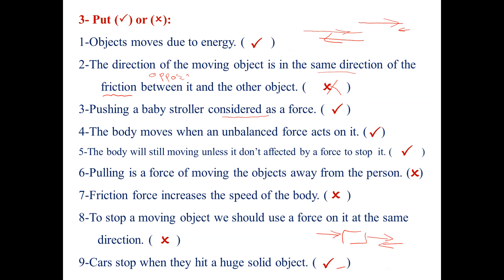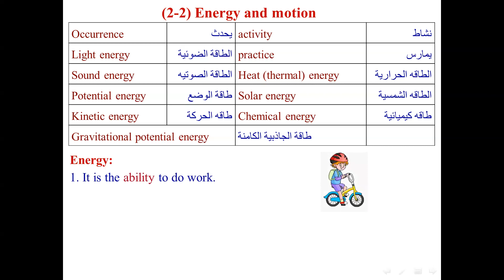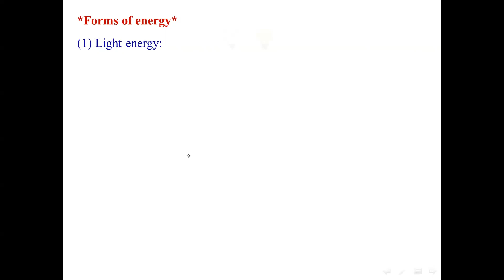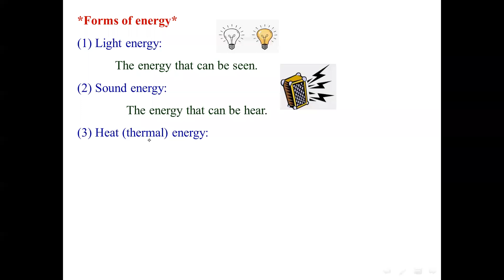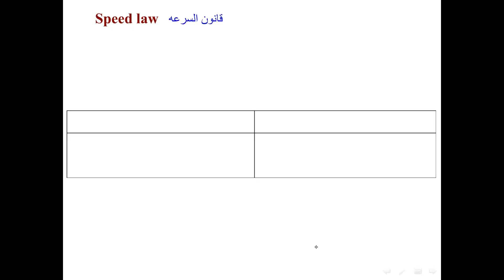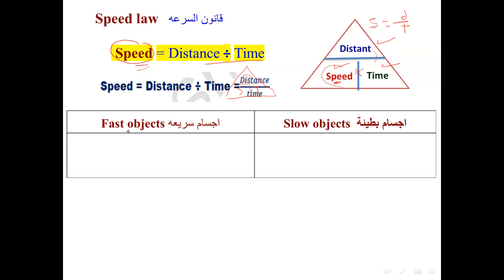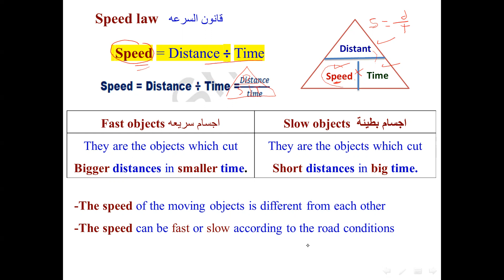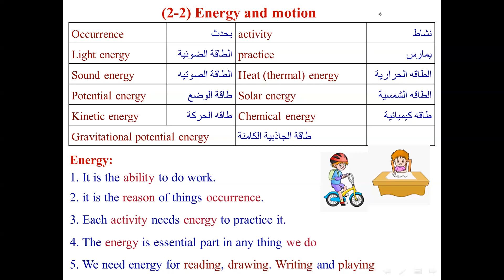ساينس رابع Motion and energy اونلاين